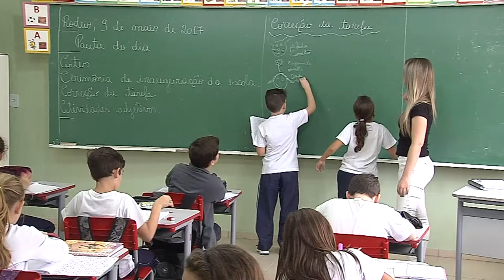É Notícia - Distribuição de notebooks para professores estaduais é aprovada - 13/07/21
Os professores da rede pública estadual de ensino irão receber gratuitamente computadores portáteis acompanhados de acesso à internet. A proposta, aprovada pelos deputados, foi apresentada pelo Governo Estadual, e institui o Programa Aprendizagem na Cultura Digital.